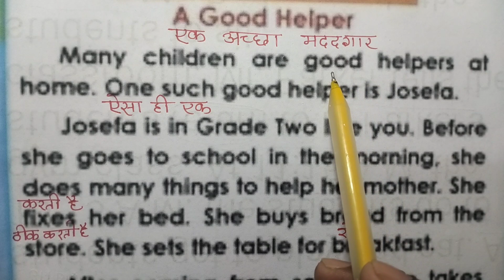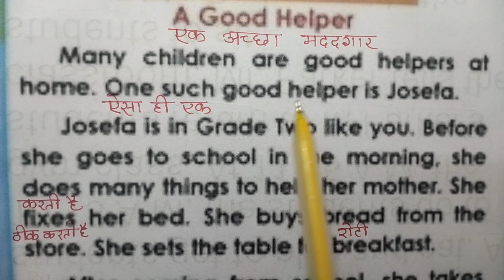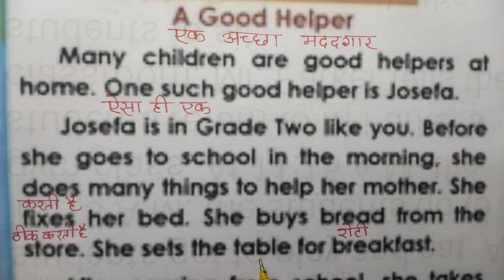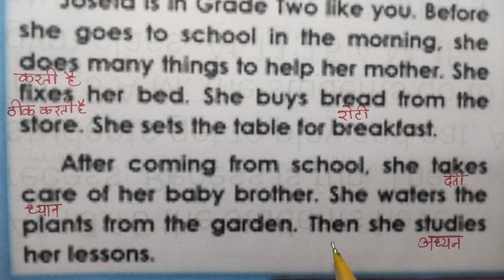अंग्रेजी पढ़ना कैसे सीखे | How to read & learn english | 100% study English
English practice,
daily English,
tenses
learn tenses
book reading

english padhna
english shorts
spoken english
vishnu atp